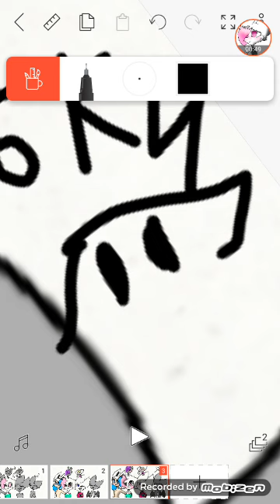Кто куда обработка закончилась